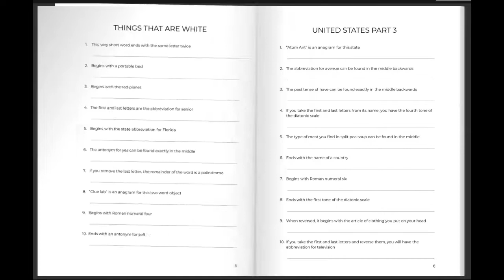Dissect-A-Word Volume 2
Dissect-A-Word Volume 2 eBook that offers hours of word trivia fun!  A new twist to the Word Trivia World. Whether you are an English teacher, a student, or just someone who loves testing your mind against words for hours on end, this book is PERFECT for you. Book is formatted as an eBook allowing instant download access to take the challenge wherever life may bring you. Great if your kids want to join in too! Brain food should be easy eating—and this book guarantees that much-needed brain exercising relief. Have any clues? No worries! Dissect-A-Word provides an answer key at the back of each book.

The 50 Topics you'll find in Volume 2 are ...

Things That Are White
United States Part 3
Types Of Balls
Types Of Cakes
Types Of Beans
Birthstones
Things That Are Green
Music Instruments
Legendary Monsters
Flat Circular Objects
Simpsons Characters
Things That Are Red
Parts Of A Car
Automobile Makers
Pizza Toppings
Spongebob Squarepants Characters
Street Signs
Nursery Rhymes
Mexican Dishes
Italian Dishes
Geometric Shapes
Books Of The Bible
Carpenter Tools
Punctuation Marks
One Word Diseases
Things You See In The Sky
Grocery Store List
Types Of Cheese
Muppet Characters
Continents And Oceans
Things That Come In Pairs
Things Found At The Circus
Words Ending In Room
Types Of Dancing
Disney Villains
Camping List
Months
Fast Food Chains
Baseball Terms
Tennis Terms
American Football Terms
Soccer Terms
Bowling Terms
Basketball Terms
Furniture
Baby Shower Gifts
Chinese Dishes
High School Subjects